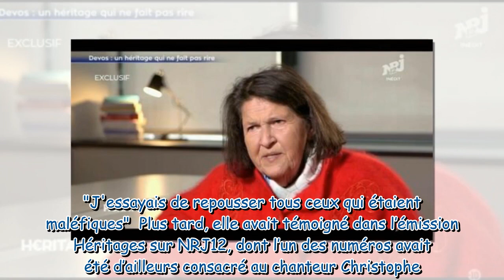Raymond Devos : pourquoi son héritage a posé problème